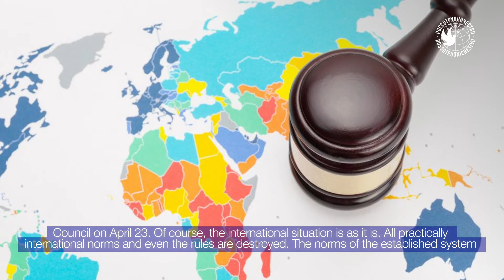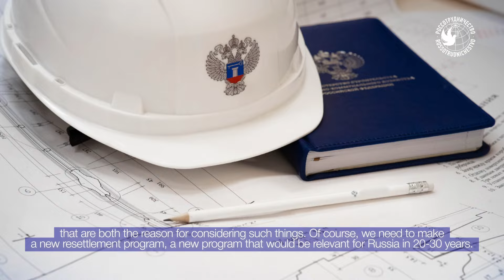Days of the Public Council at Rossotrudnichestvo 2024. Andrei Belyaninov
🖥  In simple words about complex things! the Days of the Public Council at Rossotrudnichestvo 2024 is back on the screens today!

How is the work of Russian public organizations built under the influence of international sanctions? What programs exist abroad to study the Russian language? Why Russian women are now the main instrument of foreign policy soft power?

🤓 About this and much more you will learn from the new episode. The guest was the Secretary General of the Assembly of the Peoples of Eurasia Andrei Belyaninov. The moderator is Dmitry Polikanov, Deputy Head of Rossotrudnichestvo.